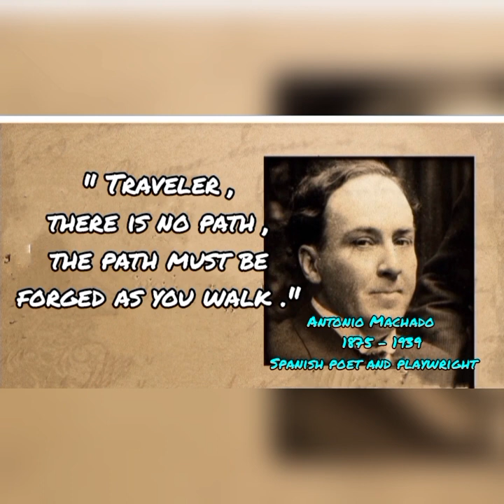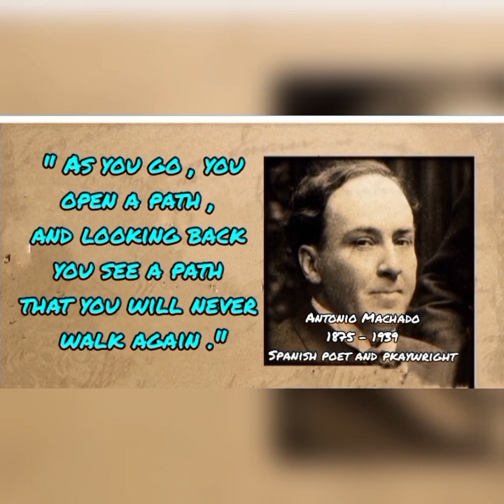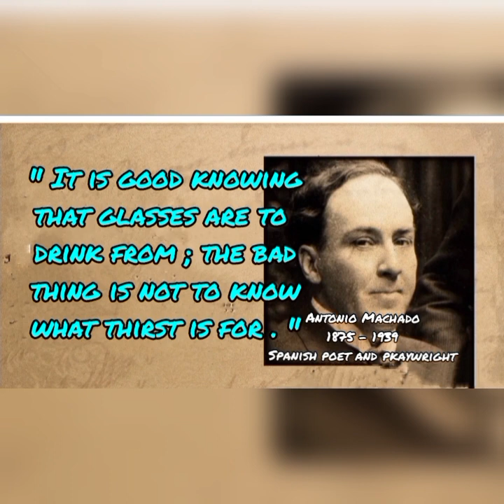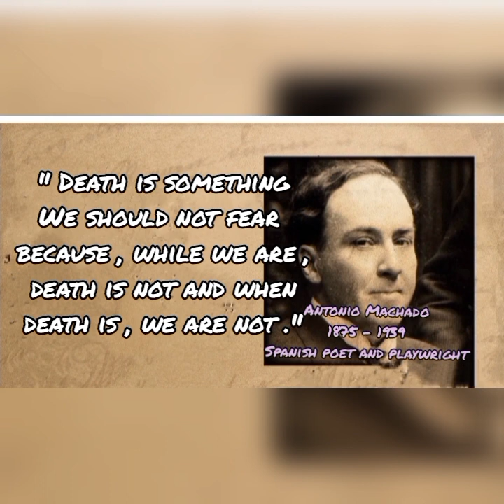Antonio Machado | Antonio Machado Quotes | Top Antonio Machado Quotes | Soledades | Solitides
Music credit of this You Tube video
goes to .
Musician: @iksonmusic